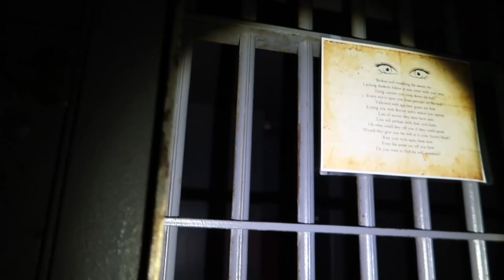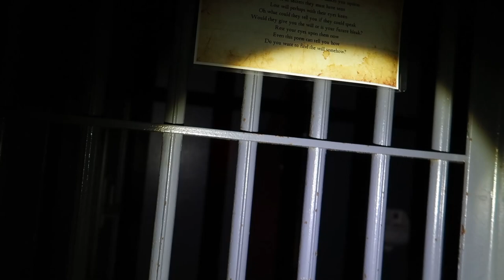Female Inmate wanted me in her cell.......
Its that time again we are back at jasper jail this place never fails me. First night was bit slow but later on I do go alone in solitare confinement wait for part 2 of this video to come out with my 30 mine alone challenge. I was with my boo amanda from Jessie_ Paranormal. Kris from psychicmeduimKris And our lovely patty from the gteam paranormal. nicole from unveiling paranormal

if you want a reading please reach out to kris at The prices not bad just ask him and he does amazing work so please reach out to him plus check his channel nothing on it yet but stay tune

Hi, my name is Rebecca. Thank you for stopping by! If you like nerdy things like gaming streams and unboxings, you're in the right place, but I can't stop there: I also do crazy challenges such as: spicy foods, painful face masks (torture for your entertainment lol)To add to the fun, I also upload the antics of my crazy animals.